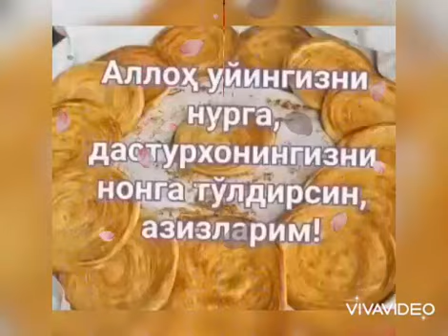# ХАЙРЛИ. ТОНГ. АЗИЗЛАР. #